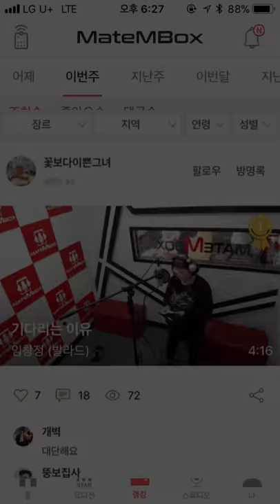메이트엠박스 일간 랭킹 순위 TOP5 2018년 5월 16일 [daliy ranking]